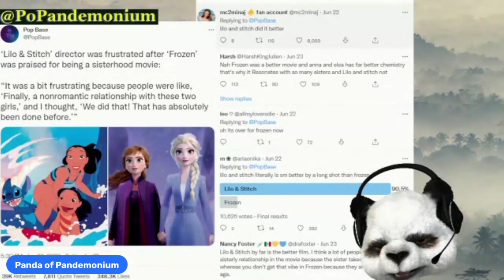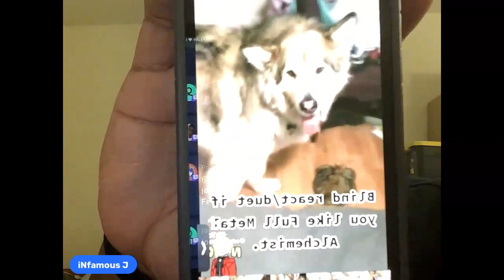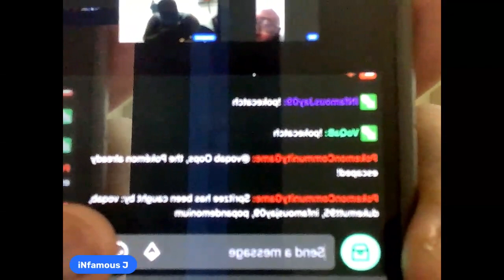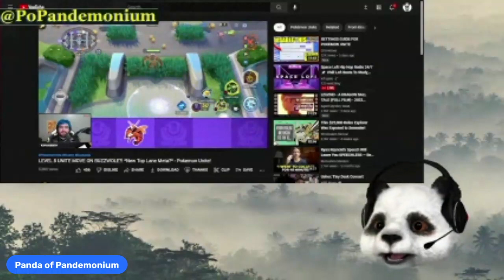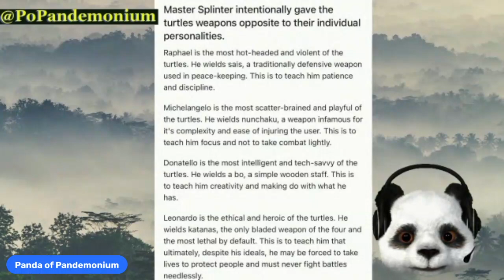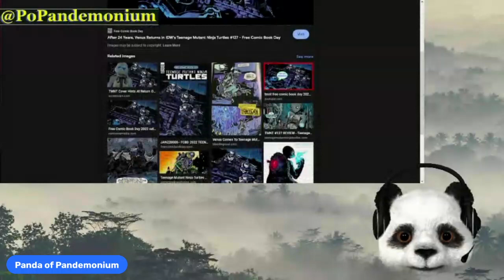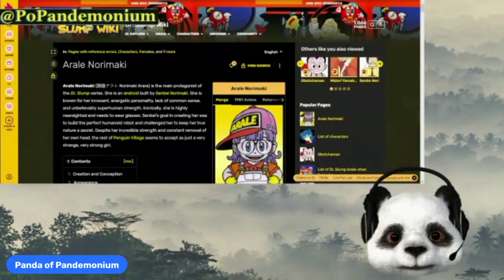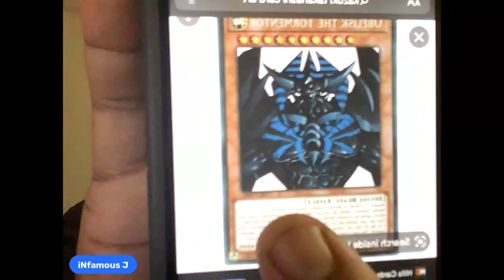Absolute Pandemonium Podcast: Shou Tucker is still the worst dad ever!!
As always we have our normal items: anime and gaming updates as well as...

- Who are the 15 worst dads in anime!
- They had the audacity to say Frozen was the best Sister story in Disney?!?!
- Passing of a Mangaka Legend?!?
- Claressa Shields is a BEAST!!